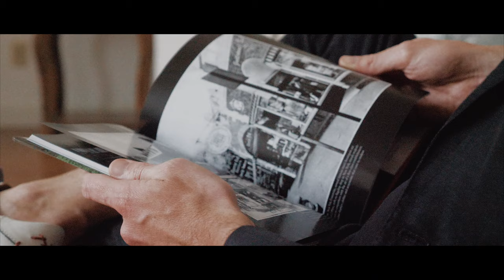Unapologetically You: Ermenegildo Zegna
Summer suiting that's unapologetically YOU.

Appointment only Personal Shopper, Ben Tobar, in Ermenegildo Zegna is everything. Spring/Summer weddings? Important meetings? We have you covered. Just looking? Stop in, have a drink, and check out what's new. Let us help you look and feel your best.